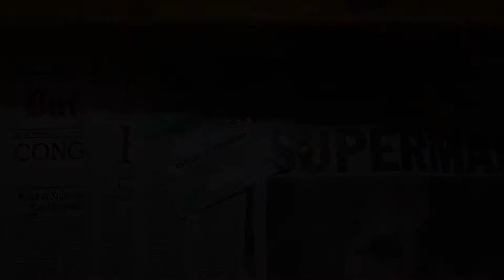5 Things to watch for in Shazam! Spoilers ahead!!!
In this video, I give 5 things I noticed or loved from the new DCEU movie Shazam! Moderate Spoilers ahead.

Clips are used for review enhancements.

Music used is free to use from the YouTube creator library.